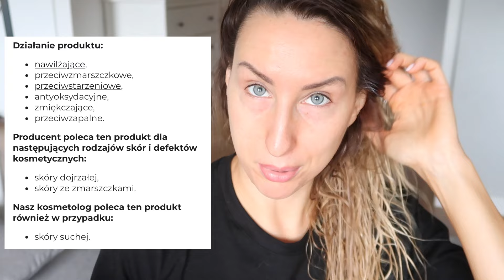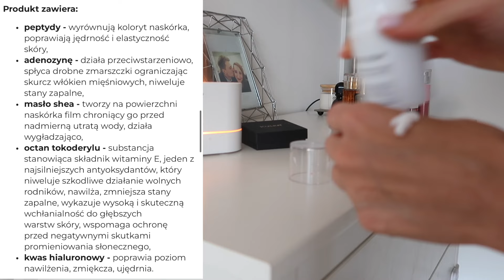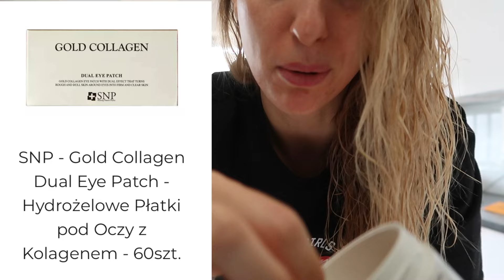NAMÓWIŁAM GO NA BIEGANIE 😎 NAJLEPSZA PIZZA I NOWA KOREAŃSKA MARKA - PREMIERA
* FILM POWSTAŁ WE WSPÓŁPRACY Z MARKĄ COSIBELLA.PL

PRODUKTY :

Logically, Skin - Clarifying Green Mask - Oczyszczająca Maska Glinkowa do Twarzy - 100g
Maseczka z glinką białą i kwasem salicylowym

Logically, Skin - Brightuning Peptide Ampoule - Rozjaśniająca Ampułka do Twarzy z Peptydami - 30g
Ampułka rozświetlająca z biofermentem z otrębów ryżowych

Logically, Skin - Multi-Lifting Cream - Nawilżający Krem do Twarzy z Peptydami - 50ml
Krem z kwasem hialuronowym i adenozyną

Azure Tan - Nourish & Glow Gradual Tan Lotion - Stopniowo Opalający Balsam do Ciała - Medium/Dark - 200ml
Balsam do ciała wyraźnie opalający skórę z ceramidami

SNP - Gold Collagen Dual Eye Patch - Hydrożelowe Płatki pod Oczy z Kolagenem - 60szt.
Płatki pod oczy z kolagenem i niacynamidem